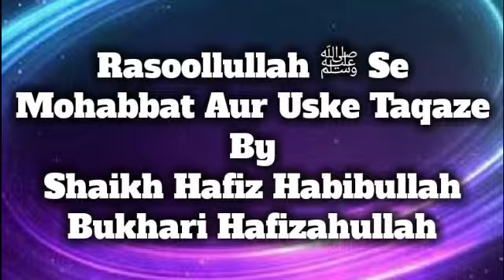Rasoolullah ﷺ Se Mohabbat Aur Uske Taqaze By Shaikh Hafiz Habibullah Bukhari Hafizahullah Kuwait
Assalamualaikum Warahmatulahi Wabarakaatuhu

Mere Muslim Brothers And Sisters Allah Taala Aapko Sahi Salamat Rakhe Mere Mohtram Brothers And Sisters Agar Aapko Koi Advise Salah Ray V Mashwara Chahiye To Aap Puchh Sakte Ho

DINI ISLAMIC SAWAL PUCHHANE KE LIYE AAP CONTACT KARE

Aur Nazar E Badd Jinn Jinnat Aur Khawabo Ki Tabeer Ke Bare Mai Bhi Aap Puchh Sakte Ho

Aur Dini Jankari V Duaao Ke Talluk Se Bhi Aap Puchh Sakte Ho

Aur Doctor Ya Aulema Ikram Se Koi Advise Leni Ho Kuchh Puchhana Ho To Beshak Aap Puchh Sakte Ho

Har Taraf Se Aapke Khidmat Mai Hazir Hai Aapka Bhai

Jab Aap Sawal Kare Tab Salaam Zarur Kare Aap English Roman Hindi Urdu Type Karke Aur Apni Voice Mai Sawal Kar Sakte Ho

Inshahallah Aapki Rehnumaee Aapko Mutmeen Yani Aapke Har Sawal Ka Jawab Quran V Sunnat Ke Mutabeet Diya Jayega

AUR MARD YA KHAWATEEN KA KOI JISMANI PROBLEMS YA KOI SAWAL PUCHHANA HO TO BHI AAP PUCHH SAKTE HO